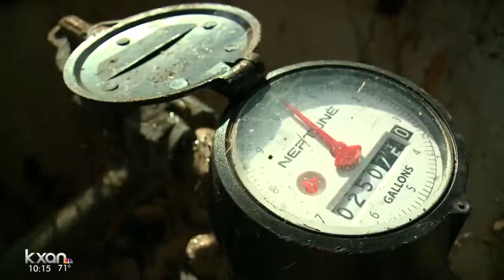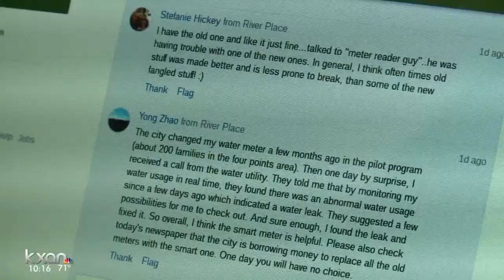City seeks $80 million to replace analog water meters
The city wants to replace the older meters with "smart meters."